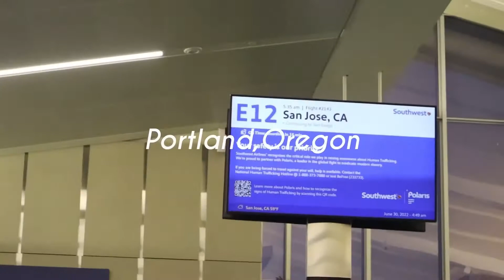Momusa Tournament Pt.1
I wanna thanked the man above for everything!Shoutout to the pwipwi s for making this trip possible and everyone’s cooperation too. There’s more clips soon to come.